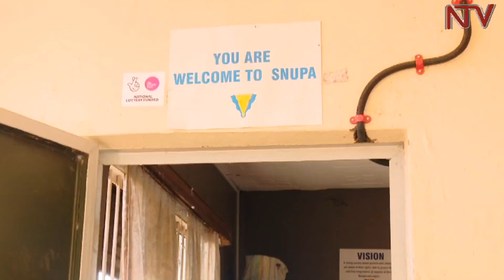The link between Albinism and Skin Cancer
Skin cancers are a major risk associated with persons with albinism and 95% of these people die before they are 40. According to the Source of the Nile Union of Persons with Albinism (SNUPA), Ugandans with the genetic condition are highly vulnerable to skin cancer because of the environment and most of them cannot afford any protective cream.